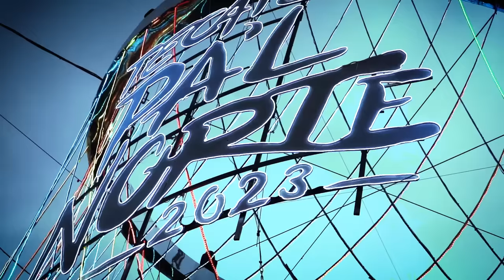Pa'l Norte: ¿El MEJOR festival de MÉXICO? | RADAR con Adrián Marcelo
Estuvimos en la edición 2023 del Festval P'al Norte, uno de los más concurridos de todo México. Así nos fue...